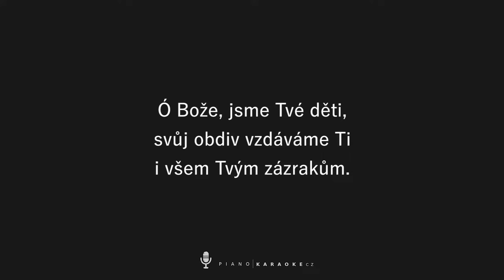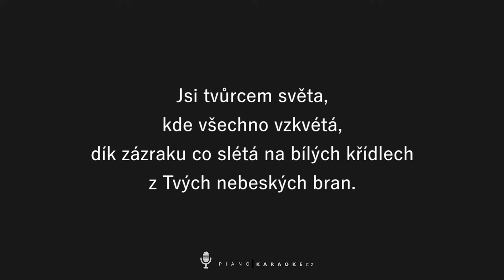Anděl Páně 2 - Vojtěch Dyk - Modlitba | Piano Karaoke Instrumental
📺 Další nové karaoke, tóniny na přání a také video tutorialy najdeš tady !

Jako poděkování mi můžete koupit i kávu! ☕️
Za podporu vám všem moc děkuju! ❤️

I když jsem podklady vytvořil já, všechna práva náleží pravým autorům a vydavatelstvím písniček.